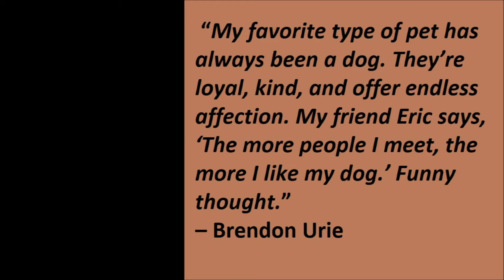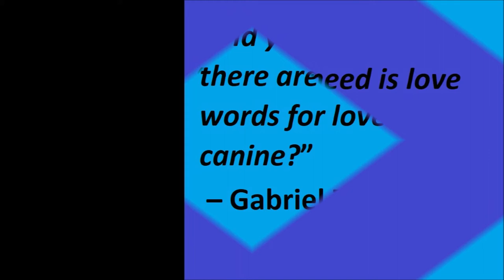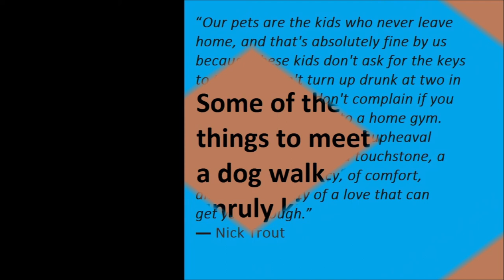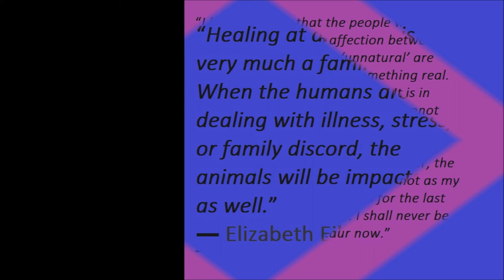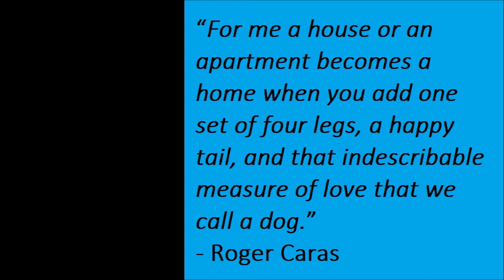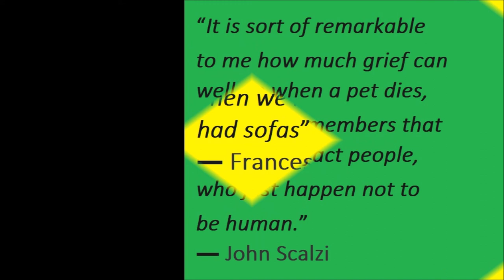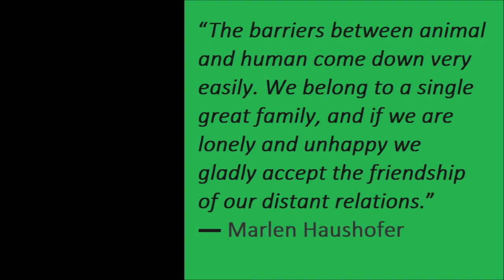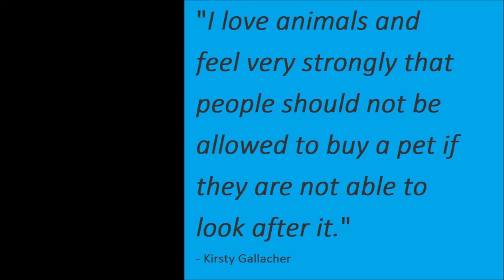More than 100 proverbs, sayings and quotes on dogs (and pets) (4/4)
A collection of 100 proverbs, sayings and quotes on dogs (and pets in general).